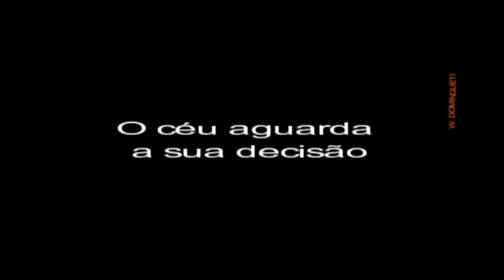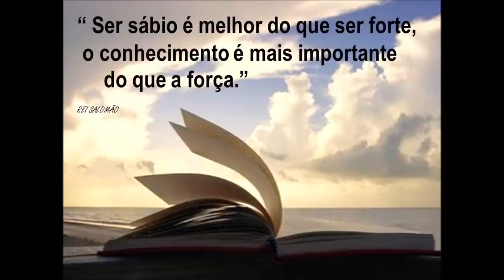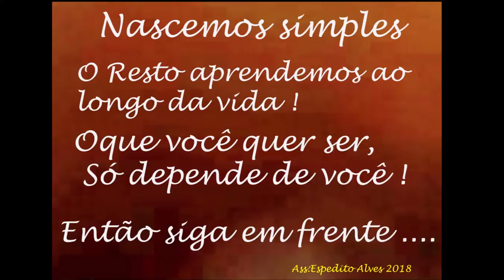NOSSA VISÃO! ACREDITE EM VOCÊ SEMPRE, SIGA EM FRETE O PENSAMENTO DOS OUTROS SÃO DOS OUTROS...